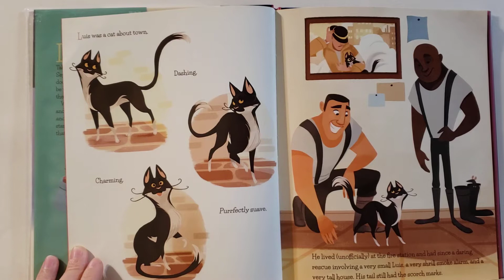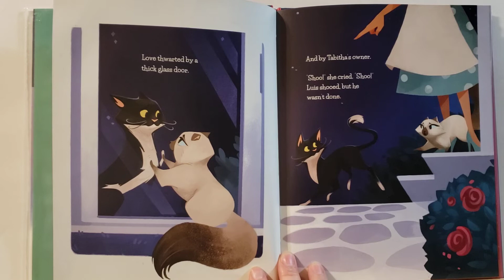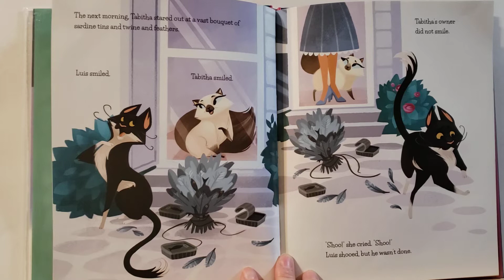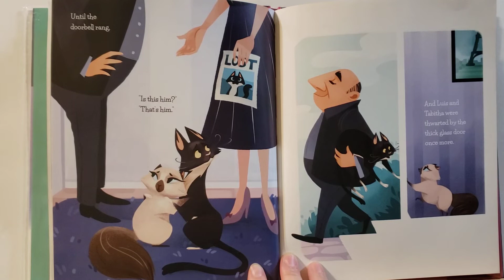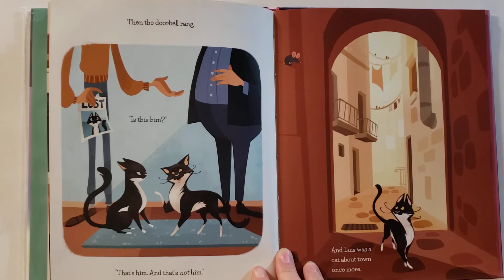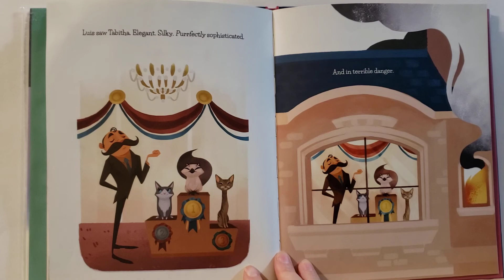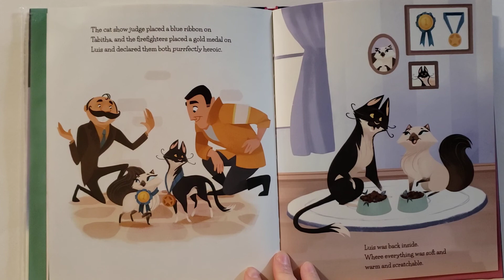Luis and Tabitha ( with novel effect)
Luis and Tabitha
by Stephanie Campisi
illustrated by Hollie Mengert
children story
novel effect app